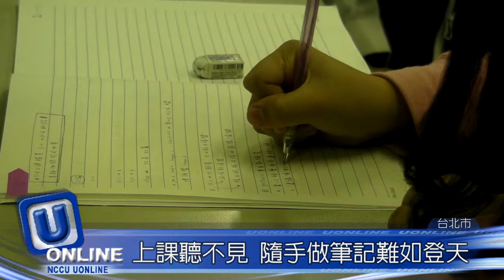代抄員成為耳與手 聽障不減學習熱忱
【記者楊芳語、楊祥瑜、李瑄儀台北報導】上課聽講抄筆記，對一般人來說或許稀鬆平常，但對曾世華而言，卻是個不可能的任務。曾世華表示，從小的學習就受到限制。他說：「同學們都是快快樂樂的上學，但我上課時卻聽不到，下課後都得比別人多花兩三倍的工夫 。」

　老師、同學眼中的曾世華積極向學，但由於他先天的聽力障礙，使他只能靠寫字或讀唇語才能「看懂」老師的講課內容。為了解決他學習上的困難，大同大學公開替他招募代抄員，幫他抄寫課堂筆記。代抄員林郁芬說：「一開始接到這份工讀，覺得能夠幫助人，相當不錯。」她表示， 幫曾世華抄筆記不太一樣，比平常還要麻煩，還要累一點。代抄員 洪昌平則表示，他上課也要做筆記，都會和大家一起分享。他說：「好處是上課要很專心，而且對課程也會稍微複習。

　曾世華白天是個認真的上班族，晚上則到大同大學的研究所進修，他靠著毅力兼顧學業和工作。他表示， 以前靠自己苦讀，非常的辛苦，有了代抄員協助後，減輕他不少課業壓力。曾世華說：「非常高興有代抄員可以幫忙。我自己聽是0，他打出來的最少有80，這對我幫助非常的大。」 曾世華妻子、賴美容也說：「代抄員幫助很大噢！我覺得這是一個很大的福音！」

　代抄員在幫助曾世華的同時，也能感受到他的滿滿暖意。這個經驗也在他們的人生歷程中寫下特別的一頁。代抄員林哲宇說：「我的動機主要在於說可以幫助他人，自己也有學習的機會。他平常就對我很好，他常常會找我說想請我吃飯，他對我態度都很親切。」曾世華說：「我覺得所有的代抄員都非常的辛苦 。下課時，我都會主動幫忙按按摩、幫他們打打氣，鼓勵他們。非常感謝他們，大公無私，來為我服務。」

　在曾世華寂靜無聲的世界裡 ，因為代抄員的出現，讓他多了三對耳朵、 三雙手 。他希望將這份感激轉化成能量 ，以自身的經歷，鼓勵像他一樣的聽障朋友。